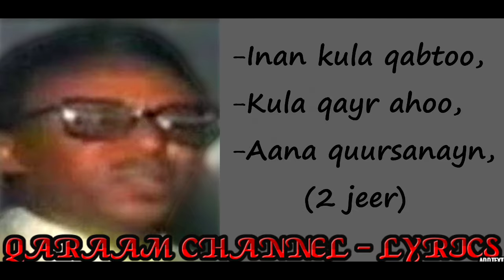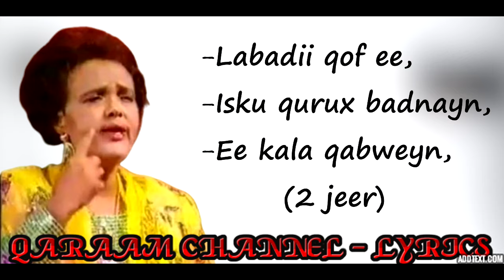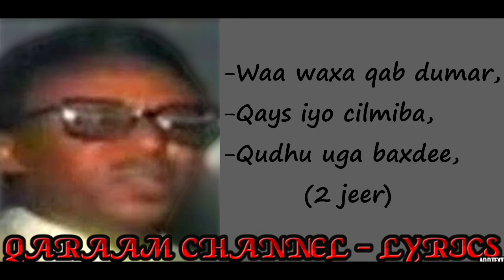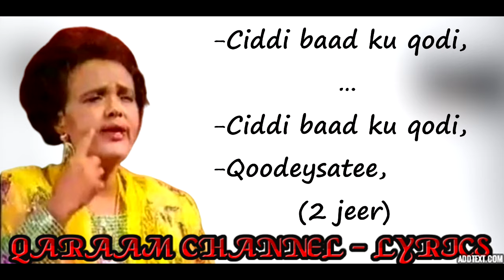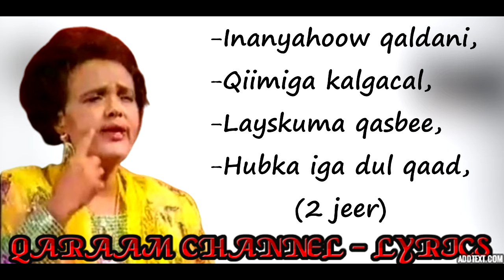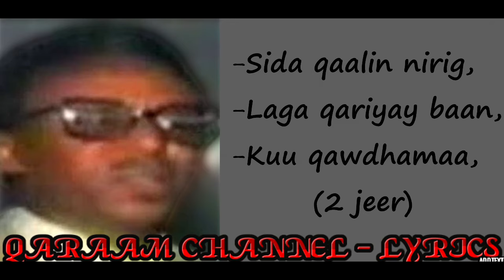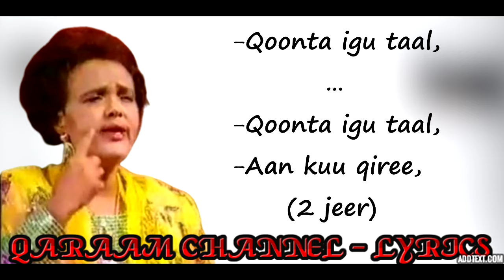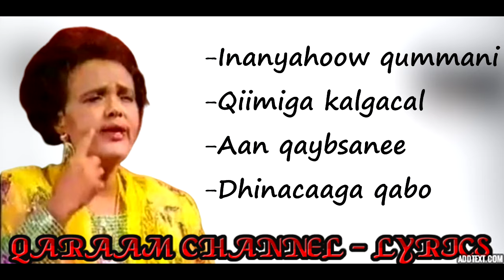QADRAAY || Maxamed Nuur Giriig & Sahra Axmed Jaamac || +Lyrics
HEESTA: MAAHEE QADRAAY
EREYADA: MAXAMED JAAMAC ILKACASE
LAXANKA: JAAMAC SALEEBAAN TUBEEC
LUUQDA: MAXAMED NUUR GIRIIG IYO SAHRA AXMED

EDITING & LYRICS BY: XASAN ABSHIR (GAAFANE)
SOO SAARISTII: QARAAM CHANNEL - LYRICS

Ku soo dhowoow QARAAM CHANNEL – LYRICS, Fadlan haddii aad ka heshay muuqaalka aan soo gudbiyay:
• LIKE saar si uu daawadayaal kale u gaadho.
• SHARE (La wadaag asxaabtaada)

Wixii warbixin, talo, fikir, dhaliil iyo music aad ila wadaagaysoba waxaad iigu soo gudbin kartaa Emailkan;

Warbixin kooban oo ku saabsan channelka:

Channelkan waxa aan kusoo gudbiyaa qaybo xul ah oo ka mid ah suugaantii dahabiga ahayd ee hore (Qaraami) iyo kuwii dhexeba, laga soo bilaabo badhtamihii 1950-meeyadii illaa dhammaadkii 1990-kii (wakhtigii iyo waayihii u wacnaa taariikhdeenna iyo guud ahaanba dhaqankeenna).

Waxa xaqiiqo ah oon filayo in aad markhaati ka tahay adiguba in video kasta en soo geliyo channelka aan isku dayo in aan helo wixii markaas warbixin ah ee ku saabsan heesta, anigoo la xiriira macallimiintii ka qayb qaatay heestaas haddii ay tahay abwaanada ama fannaaniintaba intooda nool ee aan ka gaari karo, si aan uga ogaano dadka ka qayb qaatay heesta haddii ay noqoto samaynta;
• Ereyada
• Laxanka
• Muusigga
• Sannadkii la qabtay
• Iyo riwaayaddii ay markaas qaybta ka ahaydba. IWM.

Sidoo kale qaybta ugu muhiimsan ee ah suugaanta qoraalkeeda oo aan isku dayo in aan usoo gudbiyo sida ugu saxsan ee abwaanku u qoray, taas oo aad runtii mooddo in ay tahay qaybta ugu adag marka ay noqoto soo bandhigista heesihii hore oo qaab qoraal (lyrics) ah lagu soo bandhigo.

Runtii ma aysan suuro-gasheen qodobada aan kor ku xusay oo dhan, abwaanada, laxamiistayaasha, fannaaniinta iyo waayo-aragga aan markaas ka raadiyo warbixintaas la’aantood, mahad gaar ahna waan uga gudbinayaa halkaan anigoon kala reebayn dhammaantood sida hufan ee sharafta leh ee ay iigu hagar-baxaan markasta oon la xiriiro.

In aan diiwaan gelinno suugaanta, dadkii ka qayb qaatay iyo weliba ereyadii hal-abuurka oo saxan waxa ay horseedaysaa in jiilka dambe aysan ku dhibtoon raadiska warbixinta halyeeyadii soo qurxiyay fankeennii hore, Eebbe naxariistii janno haka waraabiyo intooda dhimatay inta noolna cimri iyo caafimaad suubban (Aamiin).

Haddii aad barnaamijkaan igu raacsan tahay waxaan mar kale iga codsi ah in aad ku xirnaatid channelka adigoo subscribe saaraya sidoo kale la wadaagaya asxaabta kale, kana qaybqaadanaya adigoo markaas nagala soo xiriiri kara Emailka aan kor xusay.

Mahadsanid.

In this channel I upload some of the classic old school Somali music (Qaraami) from mid 1950s up to late 1990s (the best thing that happened in our culture and history).

In fact, every video I upload, I do as much research as I can get on every single information that is out there and consult with those who had participated in making such an incredible music whether it’s the musicians themselves or poets, to get most accurate information of that certain music including creators of the;
• Lyrics,
• Music.
• Melody,
• Year recorded as well. etc

And also presenting the correct lyrics (since the lyrics are bit complicated to understand), in order the young generation don't suffer of getting the history of our legends to honor and remember their legacy (I pray for both, those who are dead and the living legends that may Allah grant them his highest level of Jannah).

I am glad to have you here, thanks for checking by, please support us to record our history and keep our musician's legacy by making sure to subscribe, hit the like button, comment and also share with those who are interested as well.

Thanks.